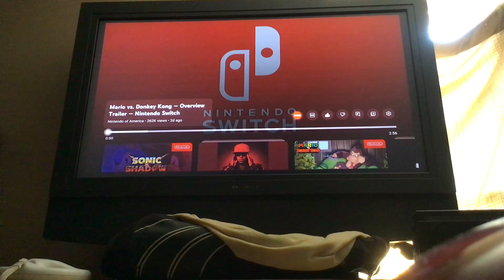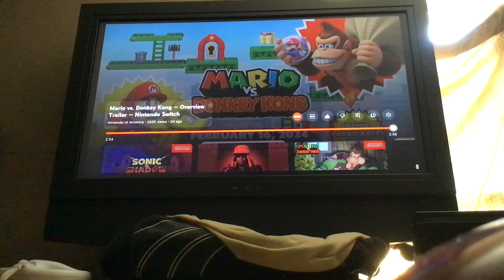I’m excited for this game Mario vs Donkey Kong—Overview Trailer (reaction)reaction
Good morning and good afternoon welcome to the beginning month of February in 2024. I’m here to react to a new game trailer that is coming pretty soon this month in February and it’s the two longtime Nintendo character rival that has returned in the Nintendo switch and that is Mario versus donkey Kong and this is the overview trailer weigh before I reacted to the first trailer and that is the mini proportions the history why donkey Kong stole those Mario toys and of course I saw the other trailer as well and that was Princess peach, showtime transformation but this is the Mario versus donkey Kong game which I’m very excited to get this game, so I’m reacting to this video. Yo, whoever that narrator talking about this game trailer super hilarious and very smooth with the too so on the game you’re playing as Mario and you’re chasing donkey Kong to get those toys back yet bring the key to the door and there’s a lot of exploring in adorable game like this man this is super adorable and there’s different techniques in this game from the Mario 64 reference he can do a backflip, side, flip and the other OG reference from his game jump on top of the objects or enemies and you can lift them up and throw it just like from super Mario two and of course one of mushrooms are there those are very important and I see those three color presents so if I collect all of them in one level and all I know you had to get those Mario toy robots there’s different levels there’s the toy robot levels which is super adorable there’s the donkey Kong level they are battling him and the normal one to Chase donkey Kong in this game has 130 levels goodness but y’all this looks super fun so my thoughts on the game is Pauline going to be in this game? I’m just pointing it out there for the Mario fans lol but I’ll be super dope and I also love the two player co-op the other player playing as toad  that’s dope but what are your thoughts of this game?